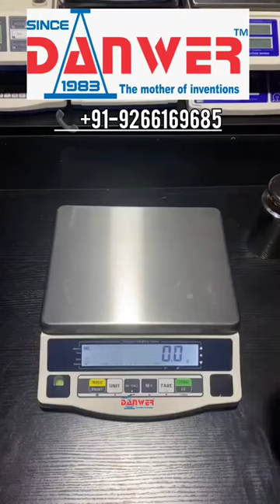100mg/0.1g to 10kg, 20kg, 32kg Silver Gold weighing scale Call now. +91-9266169685